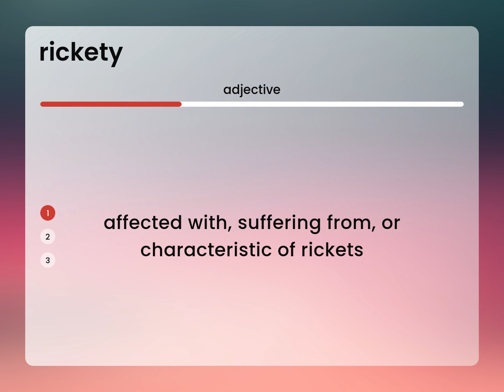Rickety • RICKETY definition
What does RICKETY mean?